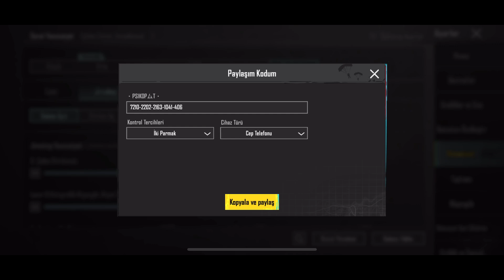KEŞKE BİLSEYDİM DİYECEĞİNİZ❗️ MAÇ ESNASINDAKİ PRO TAKTİKLER ❗️( Pubg Mobile )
Bu videomda size  en iyi yakın temas taktiklerini ve klasik maçta yapmanız gereken en önemli taktikleri gösterdim. Yakın temasta joysticki artık doğru kullanacaksınız. Yakın temasta kolay kolay ölmeyeceksiniz !
HIZLI OYNAMAK İSTİYORSAN İZLE :

 • DAHA İYİ OYNAMAK ...